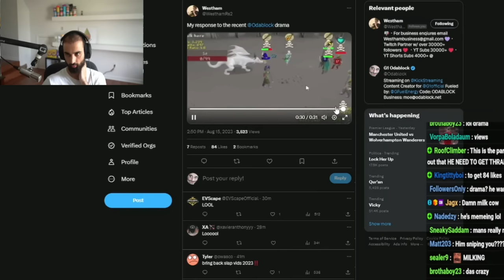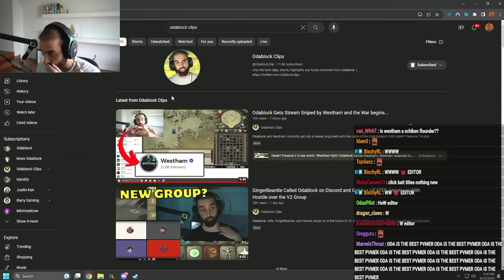Odablock Calls Westham on Discord after the drama goes viral on twitter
Odablock Called Westham on stream to settle any beef they had